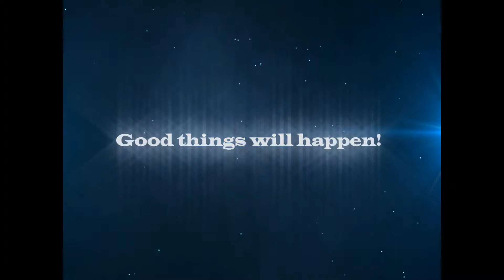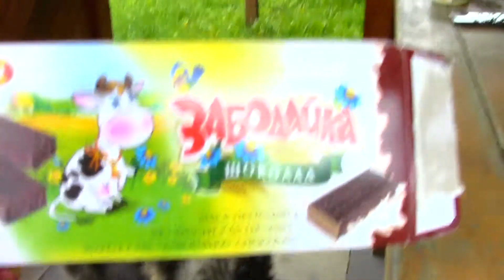Нагуляли собаку☼ МАЙСКИЕ ч.4 ☼Волчанская область - леса ☼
Я опять струсила))) идти по болотцу...
Мои собачьи приятели - я очень была рада их компании!)))
Фотослайдшоу